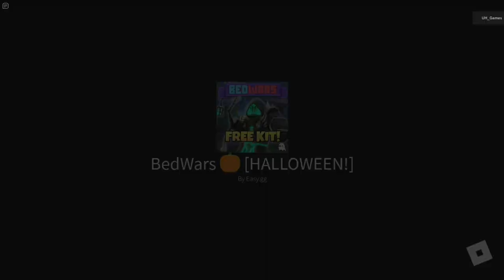Crypt Trials Супер Кит набор Бесплатно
Мы прошли ивент Crypt Trials в BedWars ROBLOX и получили крутой бесплатный Кит набор .
Этот Кит набор включает крутой Скин и бойцов скелетов которые помогают вам сражаться в
BedWars ROBLOX
*Напиши в комментариях  - смог ли ты пройти  этот ивент Все новые ролики я буду выкладывать на телеграмм канале .